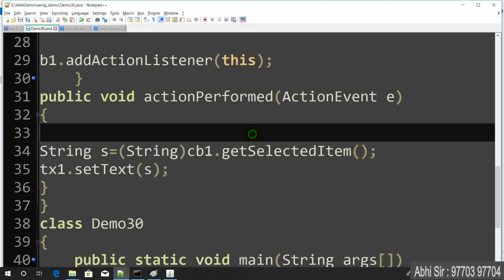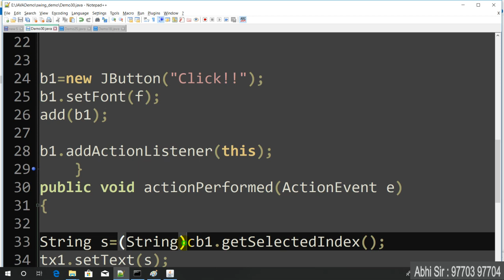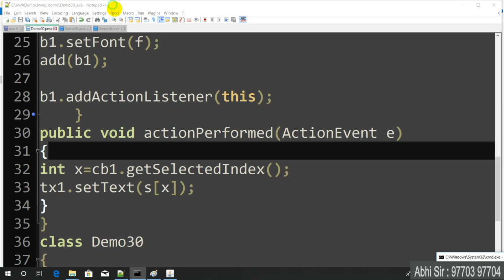Swing in java in Hindi part 35